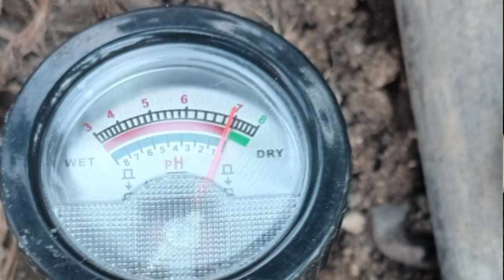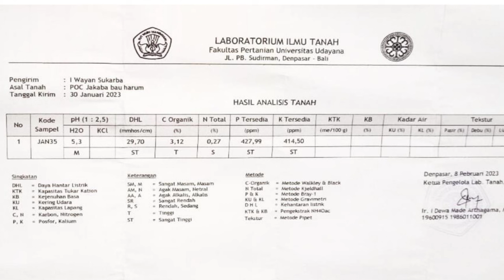UPDATE TERBARU Jakaba Super Pembuahan, Jakaba Super Sprinter Spesial Vegetatif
Dalam vidio ini brandal kebun akan berbagi seputar ilmu Jakaba yang mana bisa kita jadikan acuan dalam bertani. Dan kita akan sampaikan kabar terbaru untuk Jakaba super sprinter vase vegetatif dan Jakaba super pembuahan.
Mohon jangan skip vidio saat menonton agar dapat yang kita sampaikan.

Salam bertani sehat
Salam bertani merdeka.